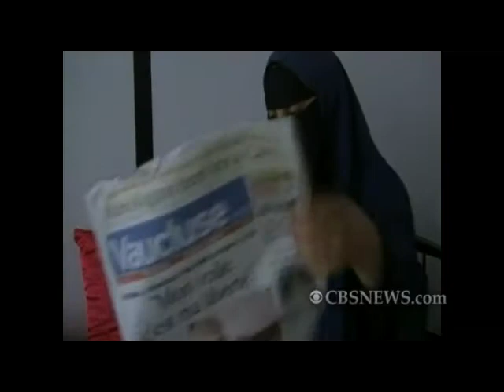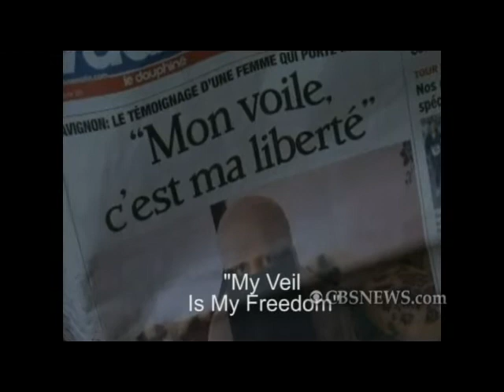France Says No to Burqas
By an overwhelming majority, the French National Assembly has banned the wearing of burqas (face-covering veils) in public. Christina Ruffini reports.